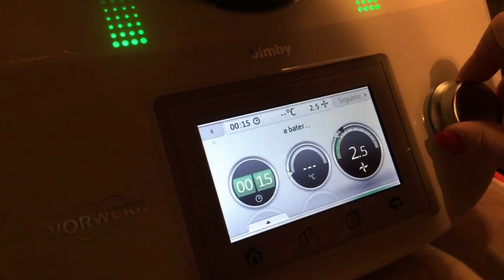🎅🏻 VLOGMAS'17🎄 23 🎁 Prendas de última hora !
📌Material de Gravação e edição:
🔹Lente 50mm
🔹Softbox LIF OF PHOTO
🔹Filmora Studio (edição de vídeo)
🔹PicMonkey (edição fotos)

😘Beijinhos*Enormes😘